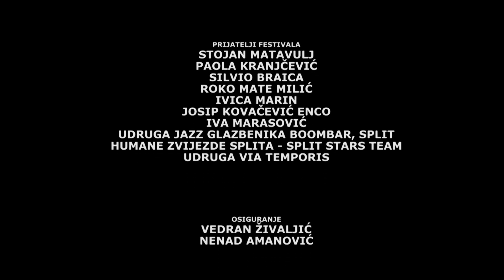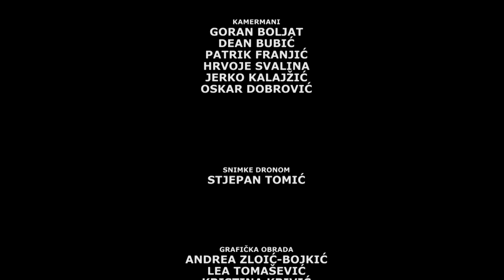SPLIT BLUES FESTIVAL 2021 - NORMAN BEAKER BAND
Cjelovečernji koncert iz splitskog Đardina koji je snimljen za Hrvatsku radioteleviziju. Norman Beaker (Manchester, UK) je 2017. godine uvršten u Blues Hall of Fame. Od britanskih glazbenika tamo mu društvo prave Eric Clapton, Peter Green, Alexis Corner, John Mayall, Jack Bruce, Gary Moore, Mick Jagger i Keith Richards.